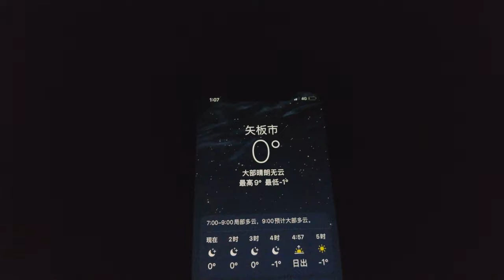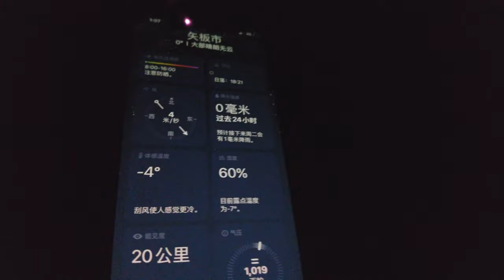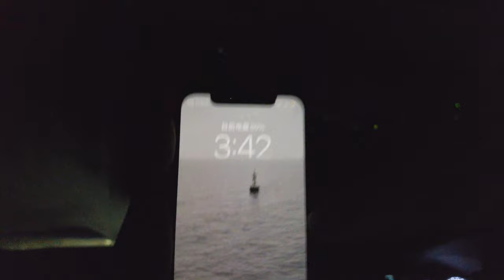栃木県最高の星を観測する箇所おすすめ｜天の川に星が降る夜や銀河の光4K【足迹｜Imprints】